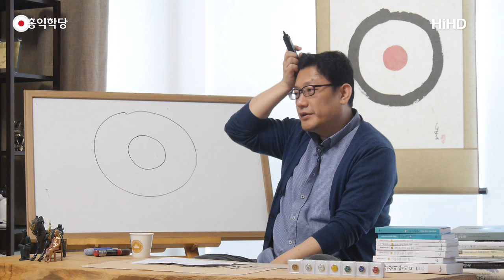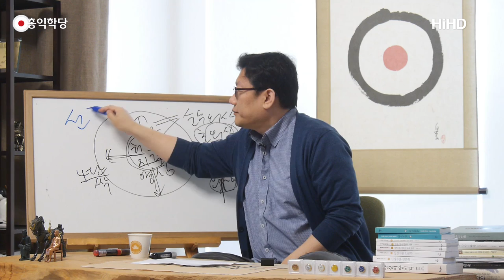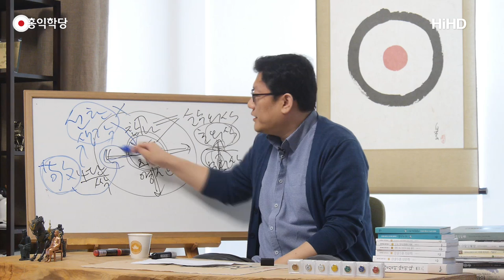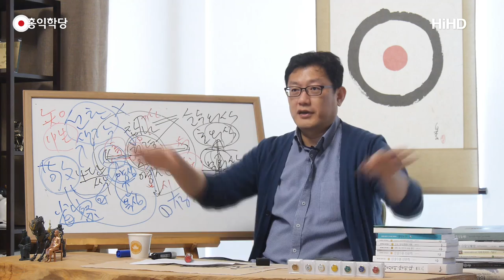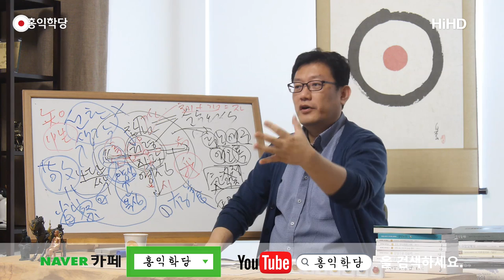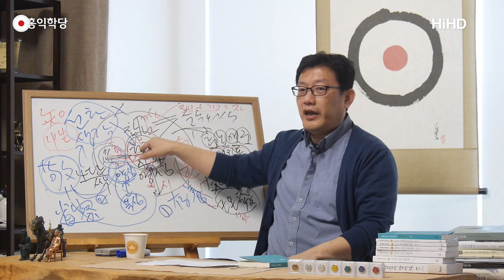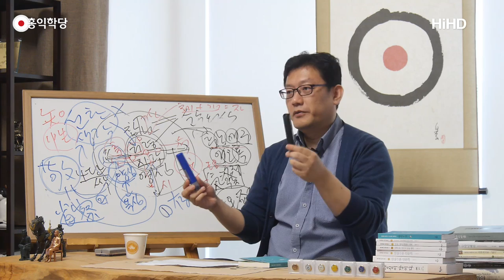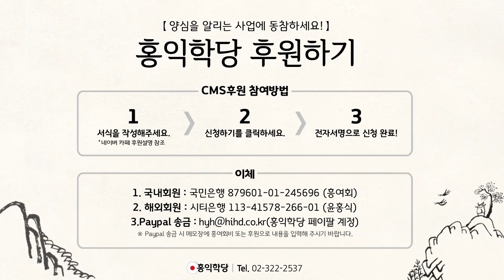[홍익학당] 조선선비, 원리(理)로 기운(氣)을 다스리다!(180328)_A646